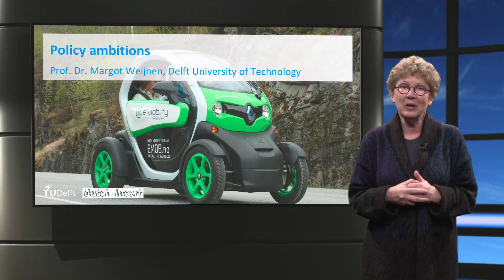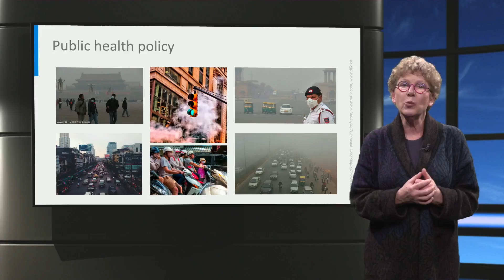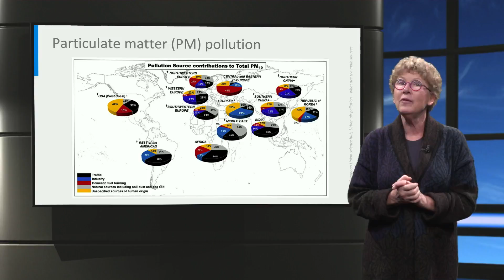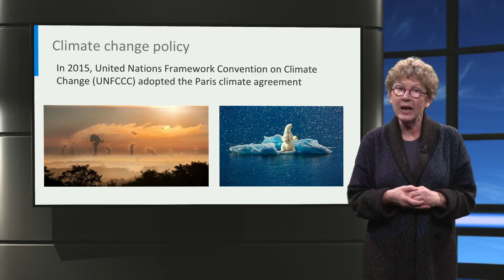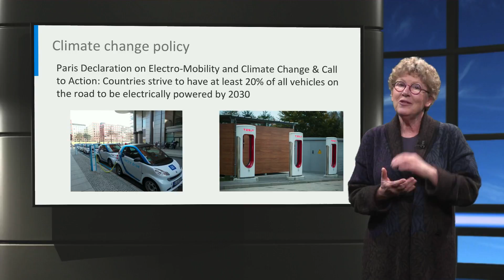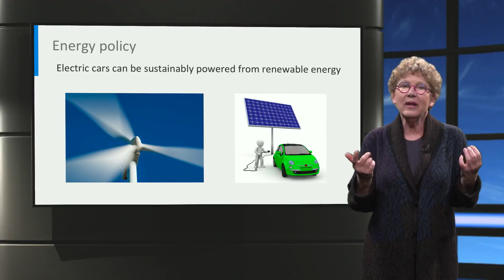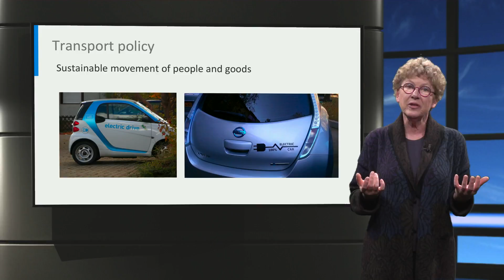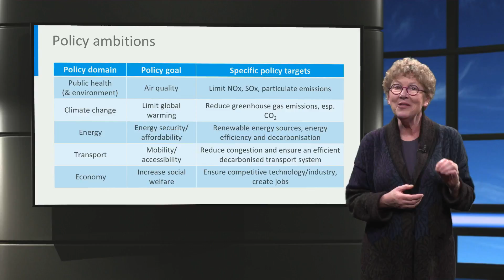Electric Cars: Why should government intervene to stimulate EVs?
Which problems are electric vehicles supposed to solve? Learn how electric cars solve a variety of problems where public interests are clearly at stake, such as public health, climate change mitigation, energy security, mobility, and a prospering economy. Take the course, test yourself, and earn a certificate on edx.org

Prepare for the future of electric mobility by learning about the newest technology, business models, and effective policy making to stimulate the industry.